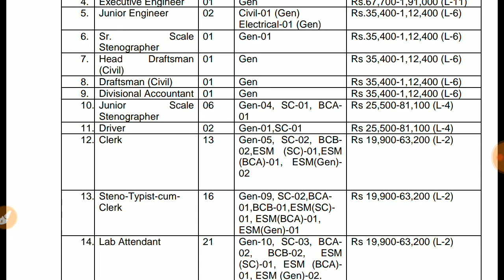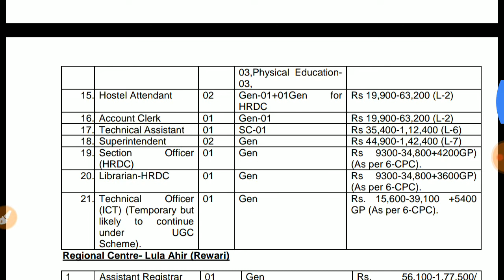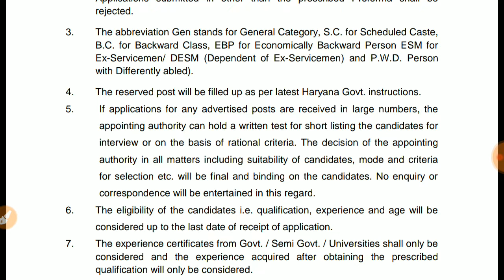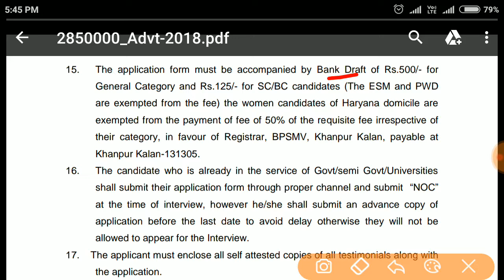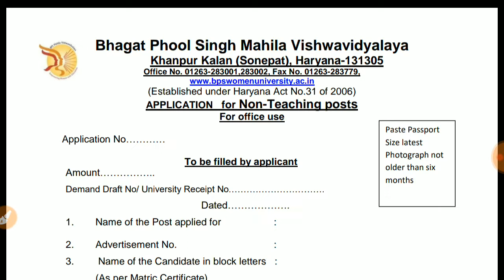Recruitment of non teaching posts haryana 2019 || हरियाणा में निकली नयी सरकारी नोकरी अभी देखे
Recruitment of non teaching posts haryana 2019 || हरियाणा में निकली नयी सरकारी नोकरी अभी देखे || is video me bhagat phool singh mahila vishwavidyalaya khanpur kalan me nikli posts ke baare me btaya gya hai ..full details me ki kitni post hai kya qualification hai etc janne ke liye abhi dekhe ye video